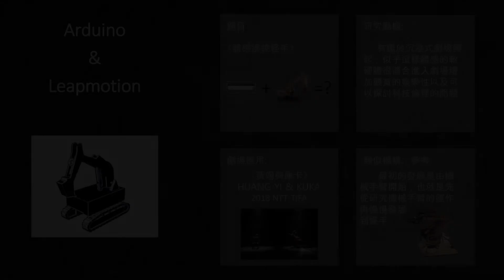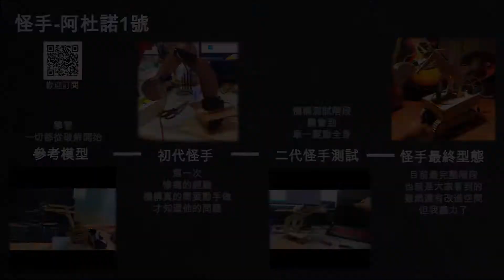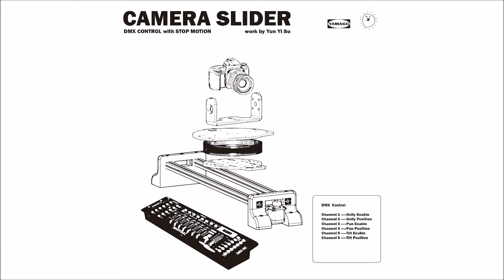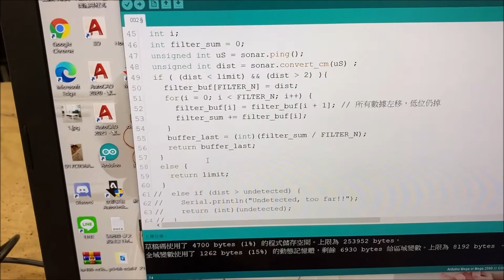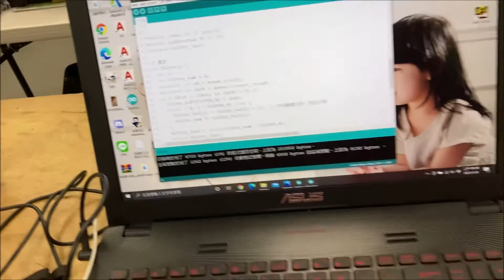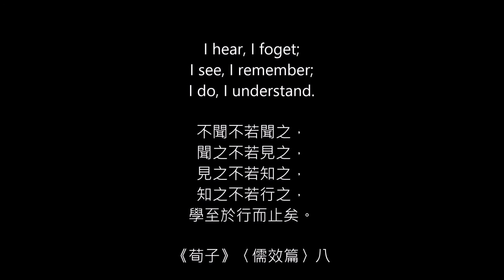北藝劇設TD研究所109 1 期末作業《電控機械初體驗》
這是研一上的課程《技術設計實務I》裡面一個重要的部份－電控機械。學生其實多為文組，第一次學習電控，甚至人生第一次寫程式。利用Arduino做簡單的舞台機關模型，完成她們的期末作業。

出場序
蘇耕立：體感遙控怪手（Leap Motion, 3 servos and 1 DC actuator）
邱筠涵：Useless Box（switches, 1 stepper and 1 servo）
蘇耘誼：Camera Slider（DMX, 3 steppers）
吳冠瑢：花的開與闔（sonar, 1 servo）
王庭悅：Mist Light Box（燈光主修之副選修）（fans and mist machines）